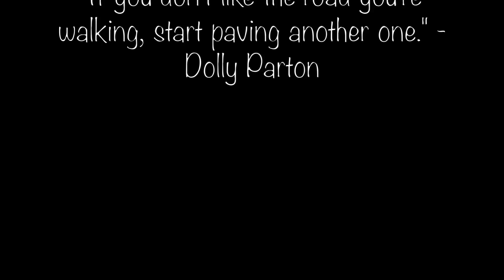I Can't See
Snippets from: Fine Whine by A$AP Rocky (feat. Joe Fox x Future x M.I.A)
Bigger Than Me by Big Sean